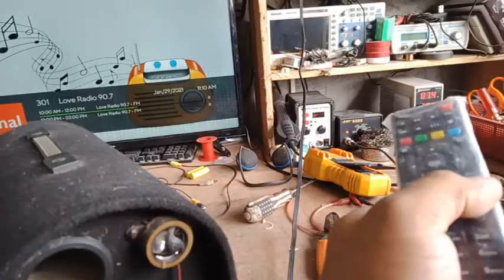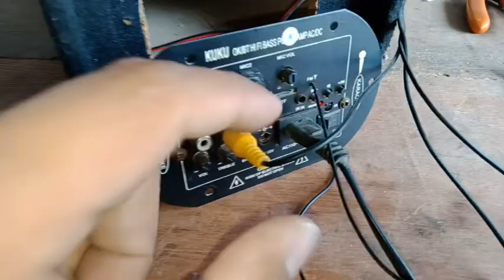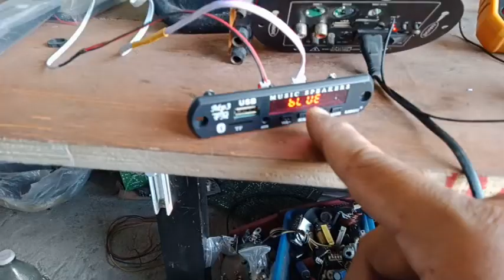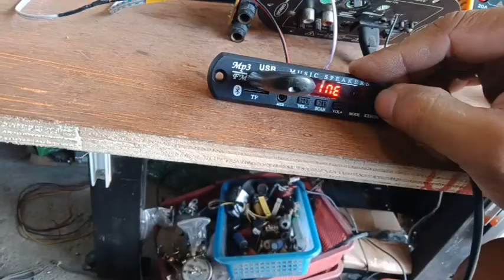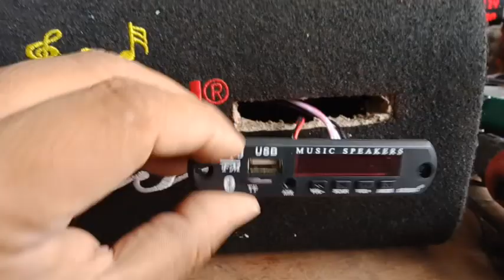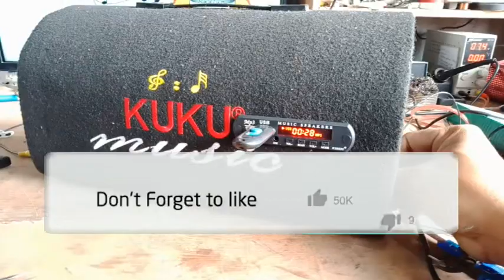MUSIC PLAYER NO SOUND NO AUDIO UMUUGONG LANG